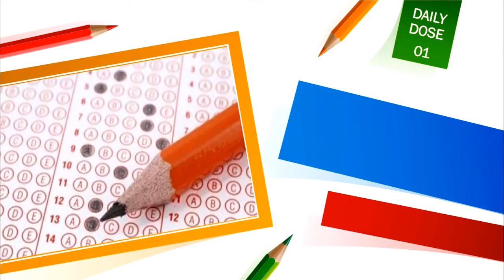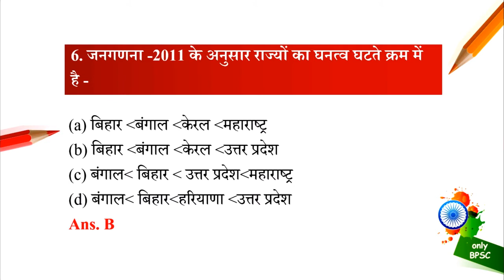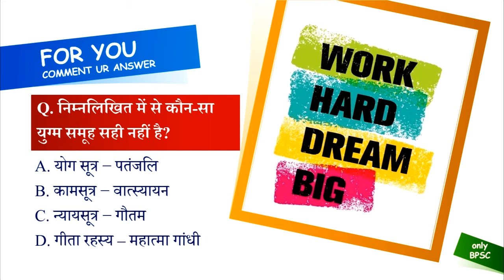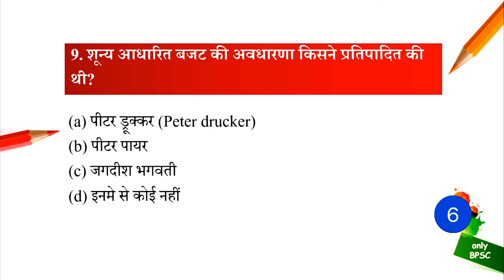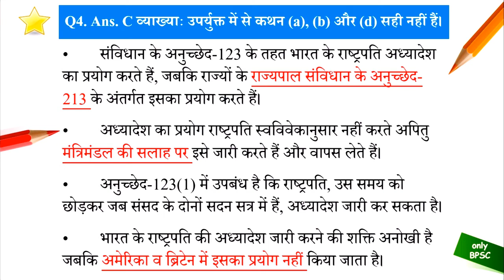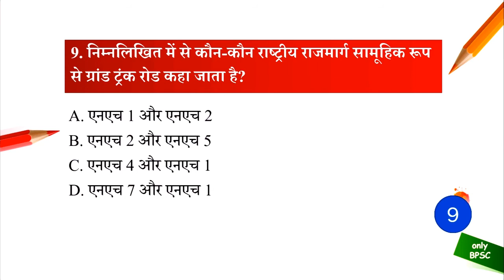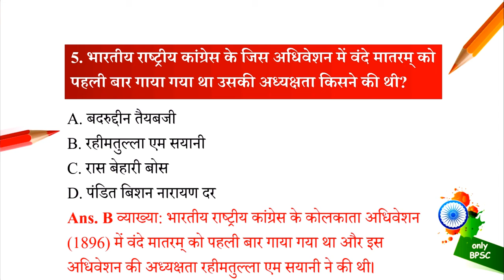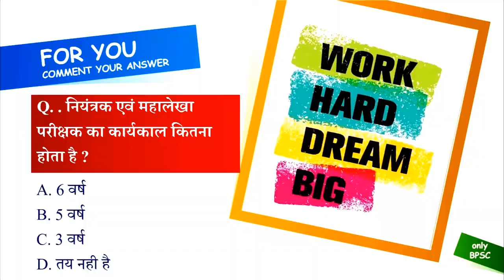TOP 40 MCQ FOR UPSC, BPSC, ALL PCS, BIHAR SI MAINS | TEST YOUR PREPARATION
This video contains top 40 MCQs with explanation. It is compilation of GS Daily Dose (1 to 4) presented by only BPSC YouTube channel (with permission). it is essential for all exams like UPSC, BPSC, UPPSC, PCS, BPSSC (BIHAR SI PRE & MAINS).